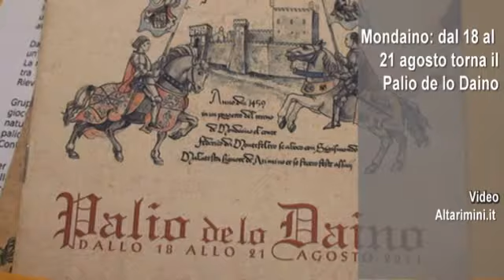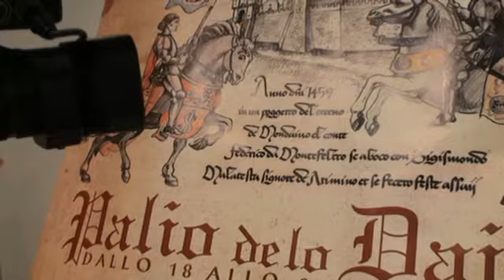Mondaino dal 18 al 21 agosto torna il 'Palio de lo Daino'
Dal 18 al 21 agosto 2011 a Mondaino, sulle colline riminesi, si tiene la rievocazione storica medievale, Palio de lo Daino. Un vero e proprio tuffo nel passato per ricostruire la vita, gli usi, i costumi e i festeggiamenti di un castello rinascimentale in epoca di pace.

Proprio a Mondaino infatti nel 1459 si svolse un momento storico particolarmente significativo che sancì la pace tra le Signorie Malatesta e Montefeltro. Ed è per ricordare e ricostruire quel periodo di prosperità che ogni anno, dal 1988, si svolge il Palio de lo Daino.

Come si legge, infatti, nelle cronache riportate da Ser Guerriero da Gubbio, nel novembre del 1459 Sigismondo Pandolfo Malatesta e Federico da Montefeltro si incontrarono in quel di Mondaino per sancire una tregua fra le due Signorie. Il periodo che viene ricreato nel castello romagnolo, riporta dunque indietro di cinque secoli, in un momento di gioia quale poteva essere il giorno della riconquista di una pace attesa e auspicata.

Il Palio de lo Daino rappresenta dunque questo momento di festa nel quale le contrade di Mondaino -- Borgo, Castello, Contado e Montebello -- si sfidano nel gioco del palio per aggiudicarsi l'ambito titolo. Il gioco, in programma nella giornata di domenica, è diviso in due parti. La prima è la "corsa delle oche" a cui segue il torneo vero e proprio: una sorta di "quattro cantoni" in cui ogni volta viene escluso un giocatore.

La notevole accuratezza filologica e la cura di ogni particolare, hanno reso il Palio de lo Daino tra le più affermate manifestazioni a livello nazionale, riconosciuta dal Consorzio Europeo Rievocazioni Storiche.

Gruppi di ricostruzione storica, antichi mestieri, artigiani, arti, botteghe, musici, cantori e giocolieri, spettacoli, oltre che le emozionanti sfide delle contrade, saranno dunque i protagonisti delle quattro serate mondainesi.

Per le vie del paese si troveranno più di 100 selezionati artigiani, che daranno dimostrazione della lavorazione dei metalli, dei tessuti, del vetro, della carta e delle pelli per riscoprire manualità ormai divenute rare o perdute: all'interno delle botteghe e lungo le vie del borgo si potranno ammirare all'opera maiolicari, pittori, armaioli, liutai, amanuensi, miniatori e intarsiatori, mentre le melodie rinascimentali verranno riproposte per le strade e le piazze.

Altri mestieri finora mai proposti, arricchiranno, nell'edizione 2011, la già nutrita "vetrina" medioevale mondainese, il tutto nella più fedele ricostruzione della vita dell'epoca. Nuovi ambienti oltre al consolidato Ospitale per la cura de li malati, in cui ricordiamolo, dei veri medici di oggi illustreranno i metodi di cura dell'epoca, verranno ricostruiti e prenderanno vita nei quattro giorni per regalare agli intervenuti momenti piacevoli ed istruttivi, con persone esperte in grado di rispondere a qualsiasi curiosità  sul tema.
Una novità sarà l'orto medioevale, a cura di Antonio Motta, un esperto di colture e cucina medioevali, il casaro che mostrerà il procedimento per arrivare dal latte, a partire dalla mungitura delle caprette, fino al gustosissimo formaggio.
La torre portaia, oggetto di un restauro nel 2009 con tanto di ricostruzione storica degli interni, mobilio e quant'altro, ed oggi parte del patrimonio museale mondainese, prenderà vita ospitando i soldati della Compagnia di San Martino di Rimini e del Corpo di guardia di Gradara.

Per quel che riguarda gli spettacoli, non mancherà il Processo alle streghe così come la Confraternita della Buona Morte, rappresentazioni, prodotte direttamente dalla Pro loco mondainese, a metà tra la ricostruzione storica e lo spettacolo che già da qualche anno riscuotono molto successo di pubblico. Infine un'altra anticipazione della ricca edizione 2011, la ricostruzione di un cimitero medioevale con la rappresentazione di una Danza Macabra, un tema iconografico legato al basso medioevo di cui ancor oggi conserviamo testimonianze artistiche. Il tutto per completare l'approfondimento sulla concezione medievale della vita legata inscindibilmente alla morte, il memento mori per eccellenza.

La piazza mondainese vedrà il ritorno di esibizioni molto apprezzate dal pubblico, come il volo dei falchi a cura dei Falconieri del re, ma anche le rime pungenti del Giullar Cortese, gli sbandieratori di Terra del sole, danze medioevali, balestrieri, giullari e nello spettacolo finale in ogni serata arriverà un imponente drago sputafuoco e i trampolieri del Teatro dei Venti di Modena.

Non mancheranno punti ristoro assolutamente a tema con cibo giusto et salutare de l'anima e de lo corpo.